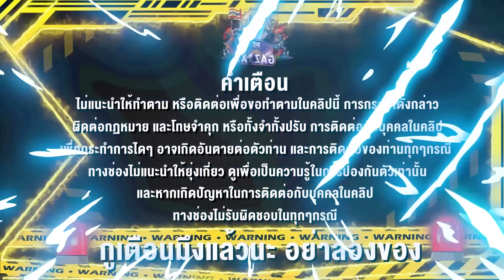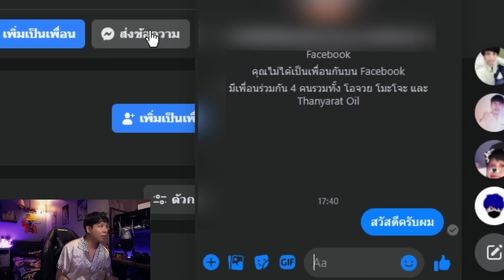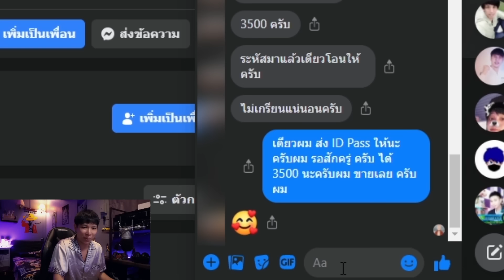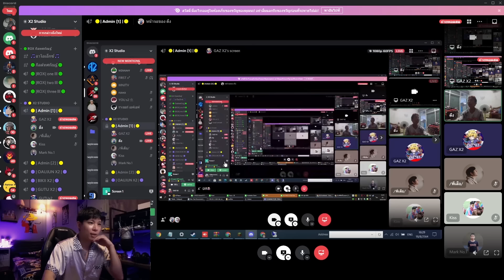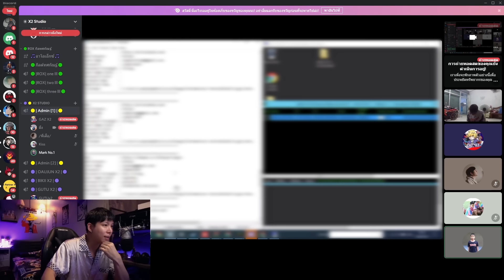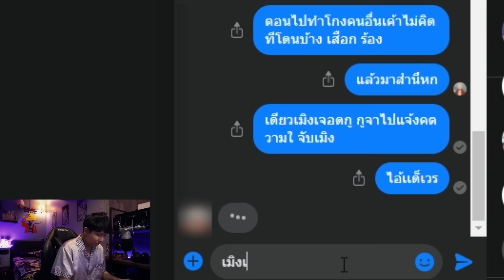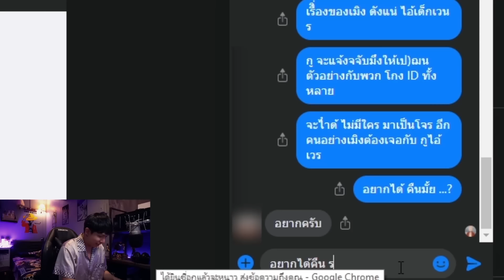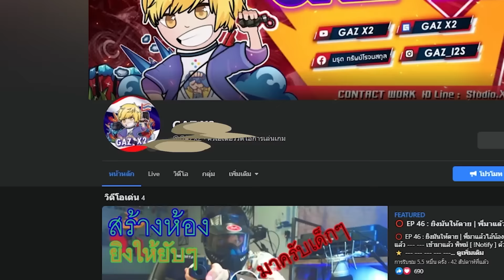โกงมา "โกงกลับ" ไม่โกง